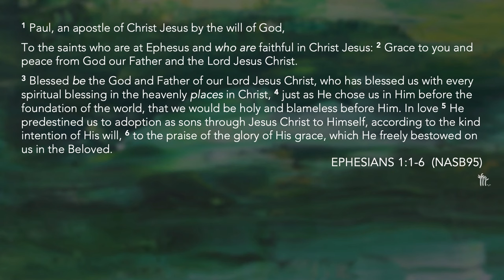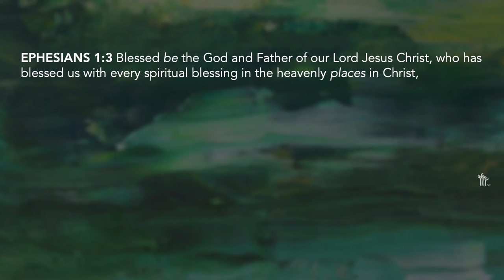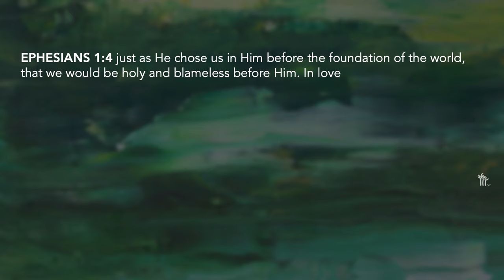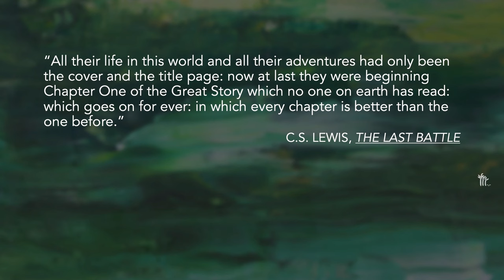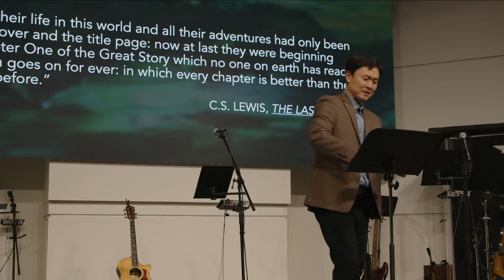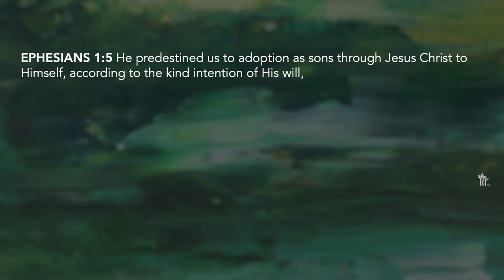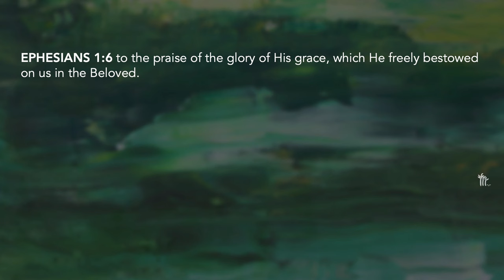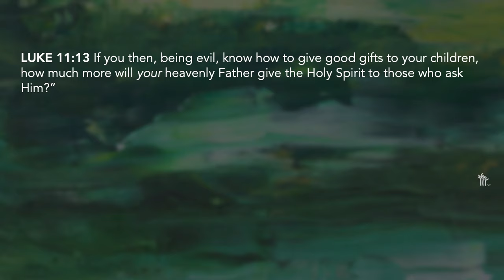Chosen and Adopted - Pastor Richard Kim | Chino Campus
1/21/2024 Sunday Service

Title: Chosen and Adopted
Bible Passages: Ephesians 1:1-6
Speaker: Pastor Richard Kim